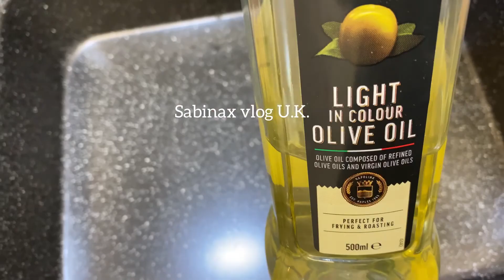Homemade chicken 🍗 wings chips 🍟